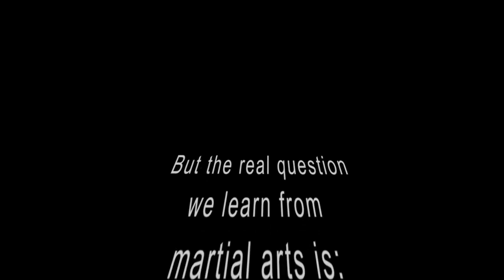VINTAGE - Martial Arts Systems VS Styles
This is a vintage video from a long time ago where we discuss the ideas of a system vs a style.

Stay safe and train hard.